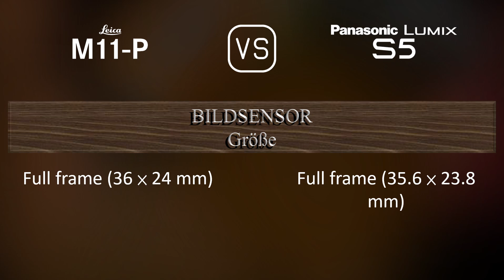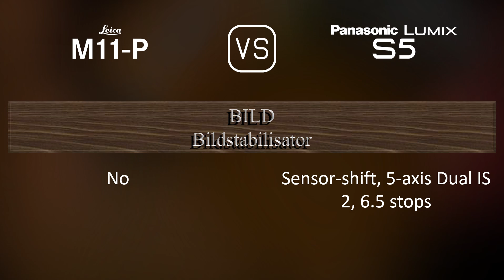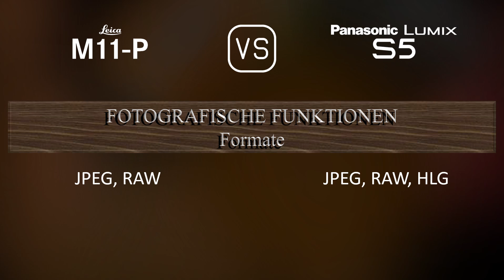Leica M11-P vs. Panasonic Lumix S5: Ein Vergleich der technischen Daten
Dieses Video gibt einen Überblick über die Leica M11-P und die Panasonic Lumix S5 in einem parallelen Technikdatenvergleich (comparison of specifications). Vielen Dank fürs Zuschauen.

00:25 EINFÜHRUNG
00:33 KAMERAGEHÄUSE
00:40 BILDSENSOR
01:01 BILD
01:16 OPTIK & FOKUS
01:41 BILDSCHIRM
01:58 SUCHER
02:13 FOTOGRAFISCHE FUNKTIONEN
03:06 VIDEOGRAFISCHE FUNKTIONEN
03:20 SPEICHERUNG
03:24 KONNEKTIVITÄT
03:49 ALLGEMEINE ANGABEN
04:07 SONSTIGE FUNKTIONEN